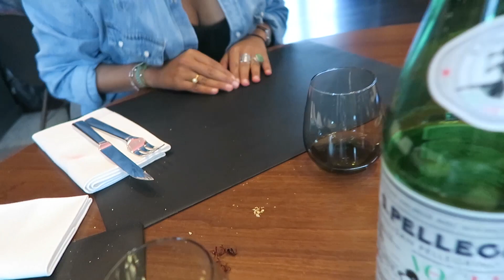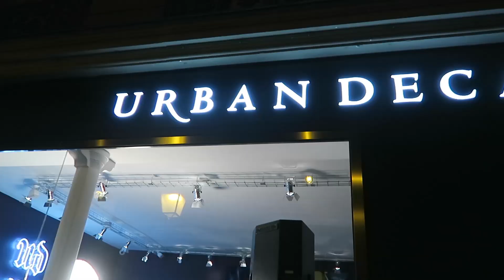On n'a pas cent ans !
Journée pleine de rendez-vous pour les projets 2016. On vous embarque dans cette journée parisienne un peu hors du commun.

BON PLAN VOYAGE :

- 22€ de réduction sur votre première réservation avec AIRBNB via le lien

- 20€ offerts sur votre première course en UBER avec le code CAROLINESAFIA